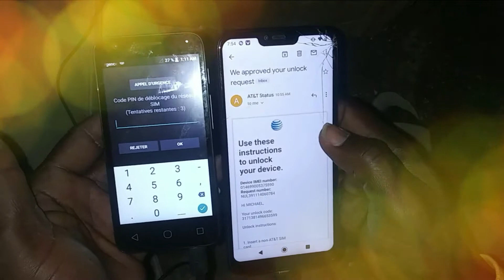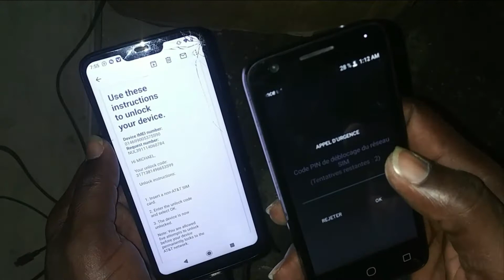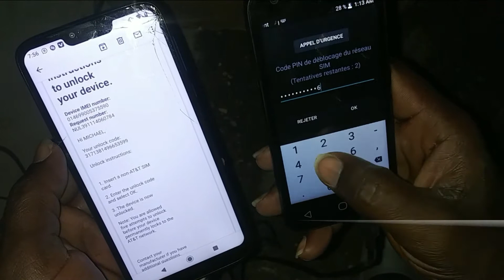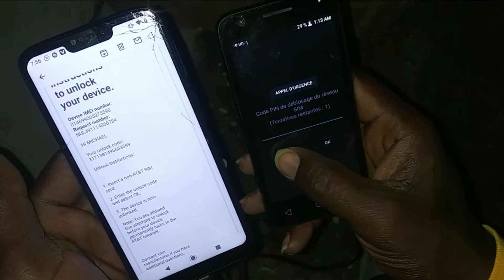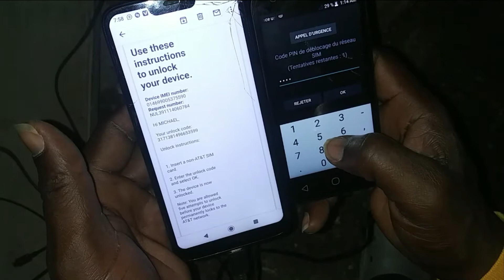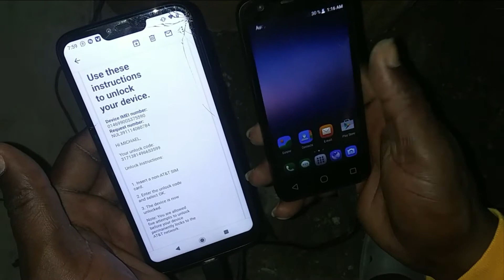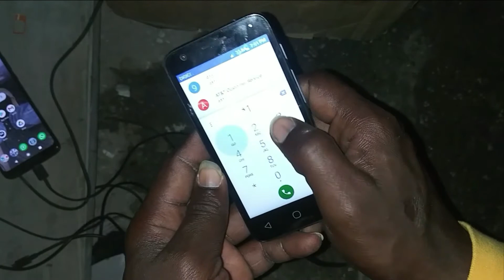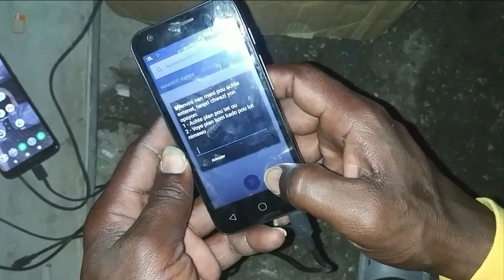KOMANW KA DEKODE ALCATEL 4060A